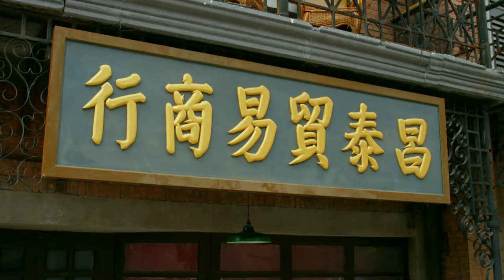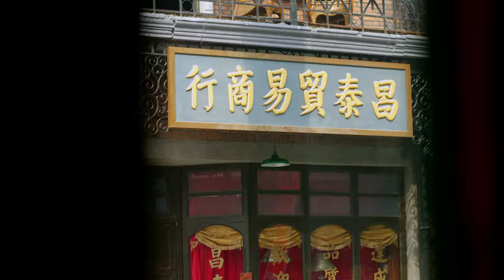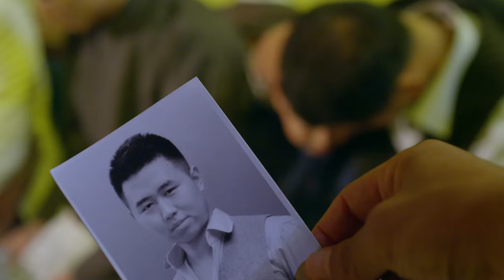【赵丽颖主演电视剧】烟雨凤行 27 | 赵丽颖演绎民国娇千金逆袭巾帼女英雄（赵丽颖 / 袁文康）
导演: 徐纪周
主演: 赵丽颖 / 袁文康
类型: 民国 / 宅斗 / 伦理
制片国家/地区: 中国大陆
语言: 汉语普通话
集数: 45
单集片长: 40分钟